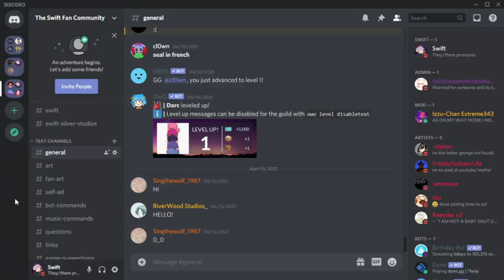Archived Video | FNAF Mysteries Rebooted: Saving Max! | #184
this is archived videos of my old roleplay videos being reuploaded! hope you enjoy!

in todays video its fnaf mysteries rebooted where we save max!